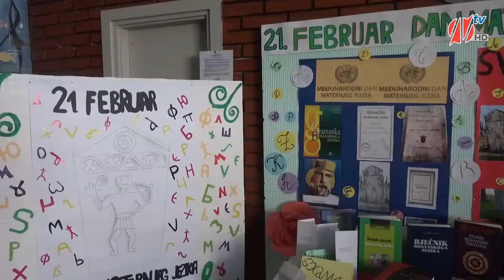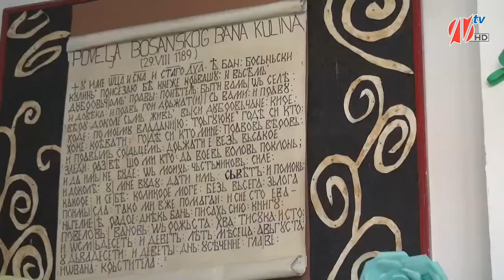OŠ "Rainci Gornji": Izložba u čast maternjeg jezika